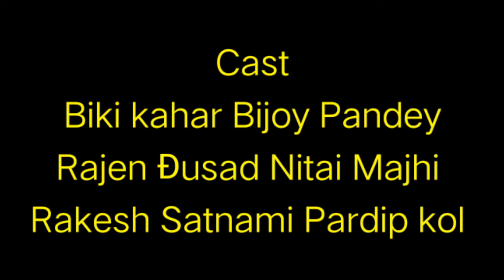Paisa Choor Funny video Tha Baba Damru